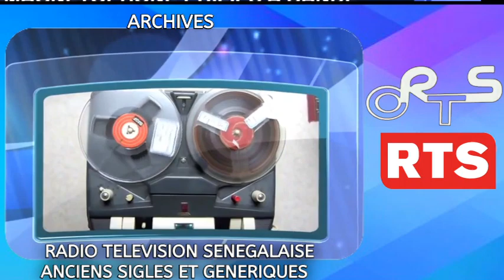ARCHIVES ORTS - RTS SENEGAL : ANCIENS SIGLES ET GENERIQUES. .UNE COMPILATION DE DIASPORAVISION.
ARCHIVES ORTS - RTS: ANCIENS SIGLES ET GENERIQUES. SOUVENIR ORTS SENEGAL RTS RADIODIFFUSION TELEVISION SENEGALAISE RADIO SENEGAL ARCHIVES ORTS